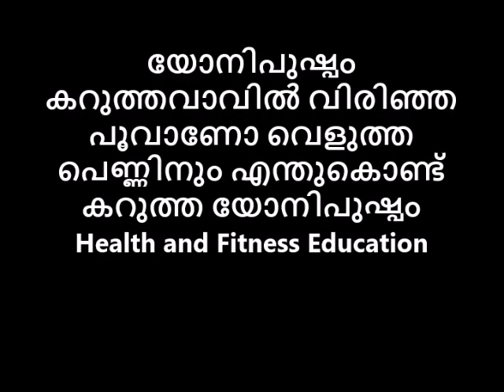വെളുത്ത പെണ്ണിനും എന്തുകൊണ്ട് കറുത്ത യോനിപുഷ്പം